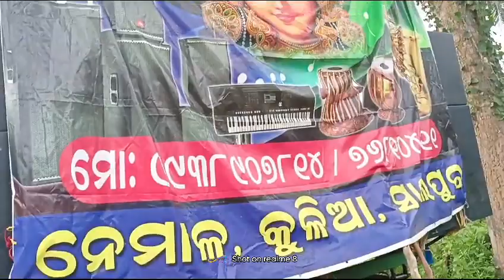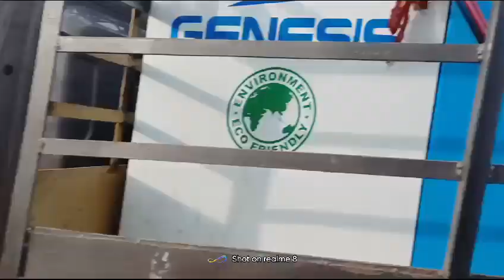MAA MANGAlA MUSIC, FIRST SONG, RAJNAGARA PROGRAM